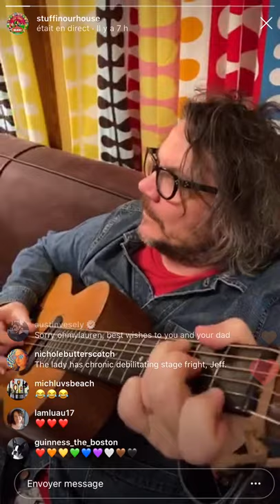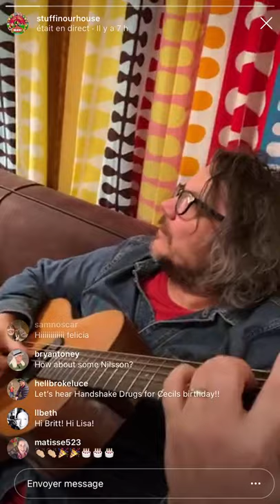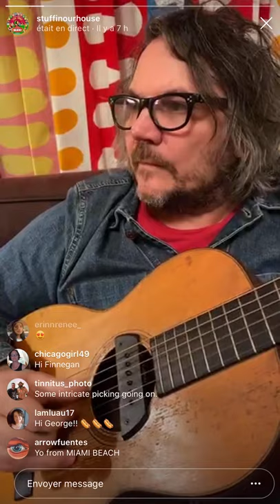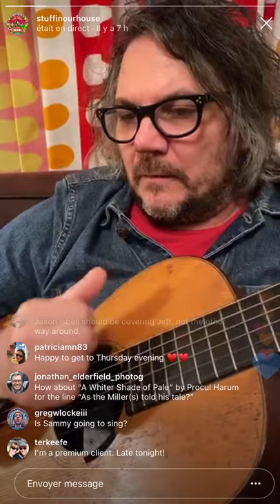Jeff Tweedy - Message From Mid Bar